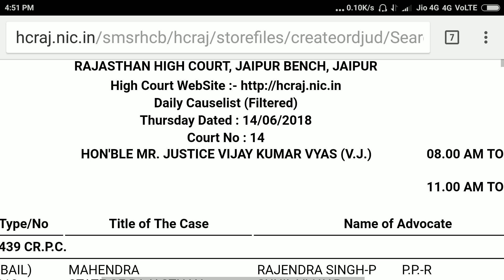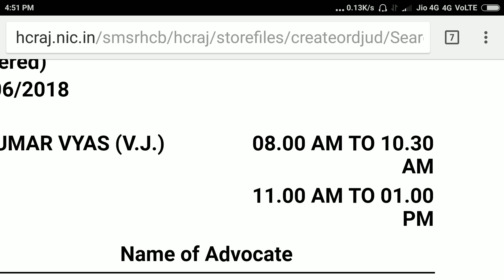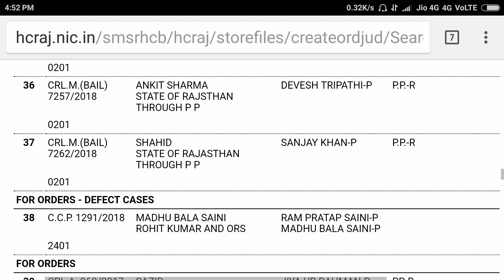Reet Level 2 Court Case 14 Jun New Update//कोर्ट में केस हुआ Listed 🎇